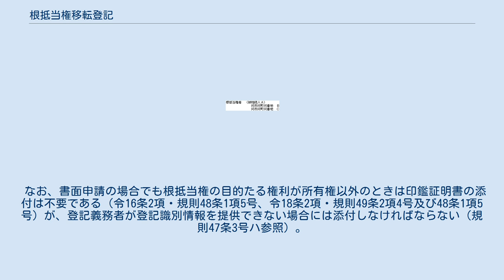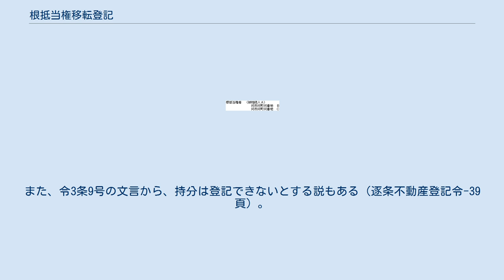根抵当権移転登記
根抵当権移転登記（ねていとうけんいてんとうき）とは、日本における登記の態様の1つで、根抵当権の承継を登記することである。
本稿では不動産登記における根抵当権移転登記及びそれに付随する登記について説明する。
 根抵当権が現在の登記名義人から他人に承継された場合、第三者に対抗するためには原則として根抵当権移転登記が必要となる（b:民法第177条）。
その方法は一般承継か特定承継かによって一部手続きが異なる。
一方、債務者につき承継が生じた場合、登記事項の変更であるので根抵当権変更登記をすることになる。
 説明の便宜上、次のとおり略語を用いる。
 根抵当権の元本確定前においては、債権譲渡・代位弁済・債務引受・更改によっては根抵当権は移転しない（b:民法第398条の7）。
また、根抵当権には持分という概念が存在しないので、根抵当権共有持分放棄ということもありえない。
根抵当権の準共有者でなくなるためには、権利の譲渡をすることになる。
詳しくは根抵当権の処分の登記を参照。
 一方、根抵当権者につき一般承継（会社分割を除く。以下同じ。）があった場合には根抵当権は移転する。
本稿ではこの場合の手続きについて説明する。
 根抵当権者に合併があった場合、合併を原因とする根抵当権移転登記をする。
根抵当権者に相続があった場合、相続を原因とする根抵当権移転登記後、指定根抵当権者の合意の登記をする（b:民法第398条の8第1項、法92条）。
この合意の登記を相続開始後6か月以内にしない場合、元本は相続開始時に確定したものとみなされる（民法398条の8第4項）。
 なお、この相続登記は通常の相続登記とは異なる点がある。
この登記で言う相続人には、特別受益者や遺産分割により相続をしないこととなった者でも、民法398条の8第1項の合意による指定を受けないことを明確に意思表示していない場合は含まれる（1971年（昭和46年）12月27日民三960号依命通知第5）。
 また、相続人が1人しか存在しない場合でも、相続の登記を飛ばして合意の登記をすることはできないし、相続の登記をもって合意の登記に代えることもできない。
 合併・相続の登記 登記の目的（令3条5号）は、根抵当権が前根抵当権者の単独所有であった場合、「登記の目的　1番根抵当権移転」のように記載する（記録例484・488）。
 登記原因及びその日付（令3条6号）は、相続の場合は前根抵当権者（被相続人）の死亡の日を日付として「原因　平成何年何月何日相続」のように記載し（記録例484）、合併の場合はその効力発生日を日付として「原因　平成何年何月何日合併」のように記載する（記録例488）。
 登記申請人（令3条1号）については、相続又は合併による根抵当権移転登記は、登記権利者による単独申請で行う（法63条2項）。
 相続の場合の記載の例は以下のとおりである。
 合併の場合も同様に、（被合併会社　株式会社D）のように記載し、その下に根抵当権者として承継する法人を記載すればよい。
なお、以下の事項も記載しなければならない。
 添付情報（規則34条1項6号、一部）は、登記原因証明情報（法61条・令7条1項5号ロ）である。
合併の場合は更に代表者資格証明情報も原則として添付しなければならない（令7条1項1号）。
 一方、既述のとおり単独申請で行うので、登記識別情報の添付は不要である（法22条本文参照）。
なお、登記原因証明情報の具体例については所有権移転登記#登記原因証明情報に関する論点を参照。
論点は同じである。
 登録免許税（規則189条1項前段）は、極度金額の1,000分の1である（登録免許税法別表第1-1(6)イ）。
 なお、端数処理など算出方法の通則については不動産登記#登録免許税を参照。
 合意の登記 登記の目的（令3条5号）は、「登記の目的　1番根抵当権変更」のように記載する（記録例484）。
 登記原因及びその日付（令3条6号）は、合意の効力発生日を日付として「原因　平成何年何月何日合意」のように記載する（記録例484）。
 合意により定めた相続人の表示は、「指定根抵当権者　何市何町町何番地　B」のように記載する（記録例484）。
この指定根抵当権者は根抵当権の相続登記により登記名義人となった者でなければならない（1971年（昭和46年）10月4日民甲3230号通達第8なお書）。
 登記申請人（令3条1号）は、相続の登記により根抵当権者となった者を登記権利者、根抵当権の目的たる権利の登記名...